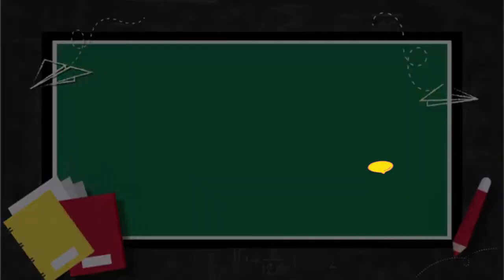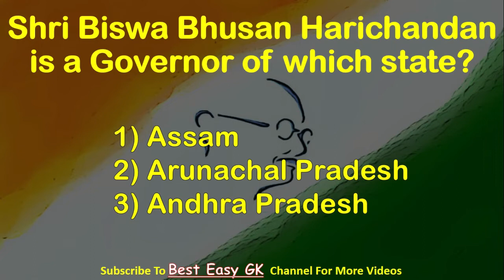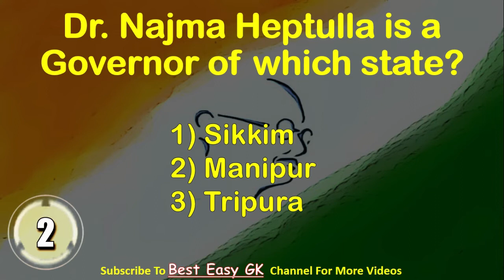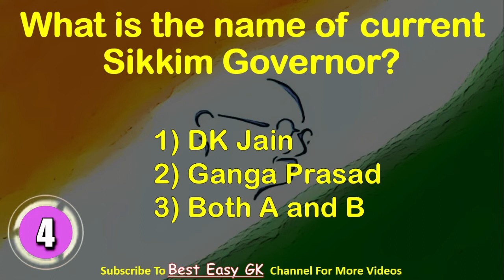Governor of all States of India 2021 | Governor of all States of India 2021 Trick